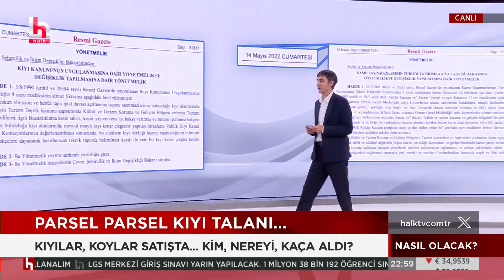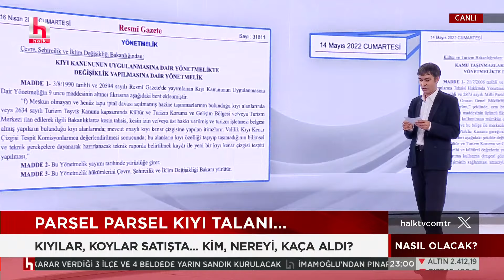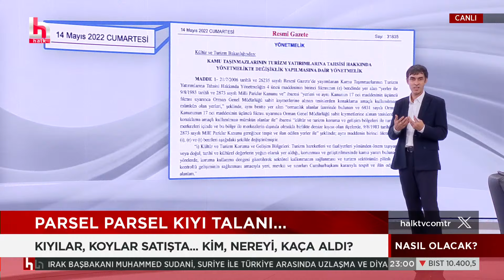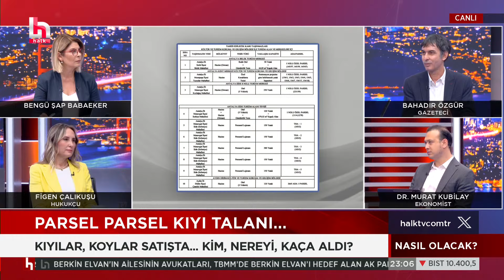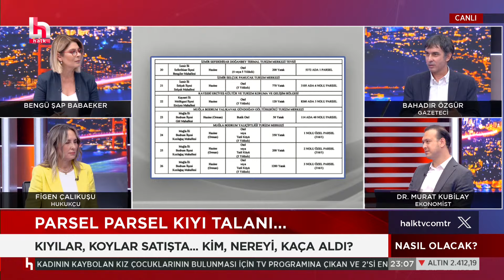Marmaris’te parsel parsel kıyı talanı! Kim, nereyi, kaça aldı? Bahadır Özgür anlattı!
Bengü Şap Babaeker ve Bahadır Özgür ile Nasıl Olacak? her cumartesi saat 20.00'de Halk TV'de...